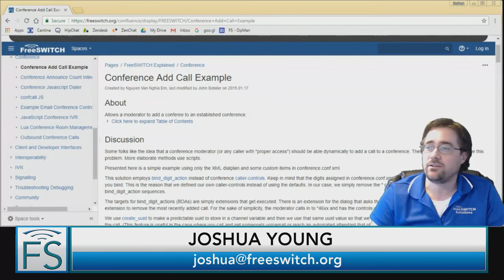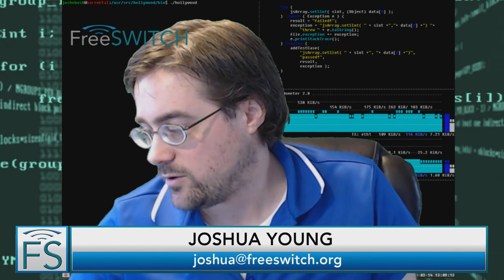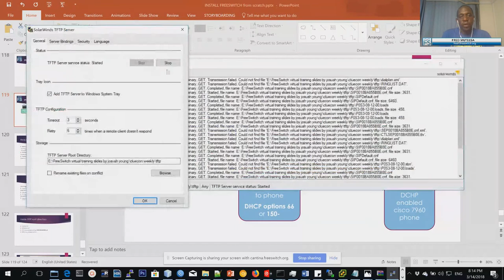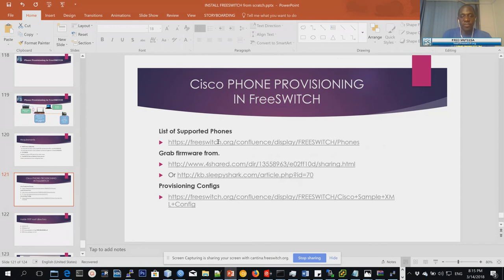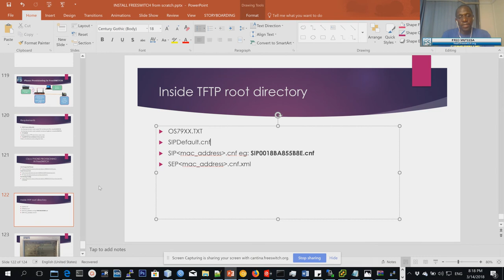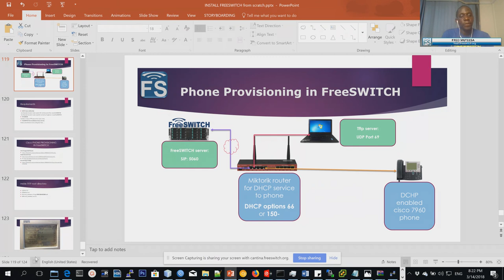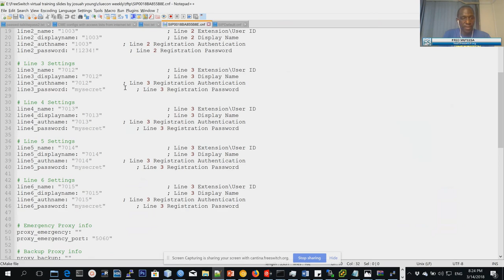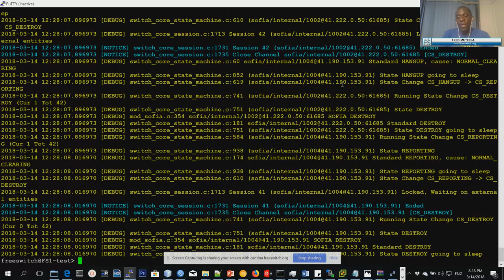ClueCon Weekly - March 14th 2018 - Live! FreeSWITCH with Fred - Phone Provisioning